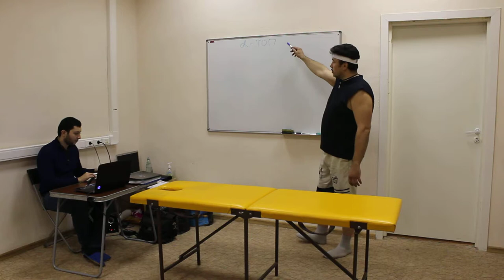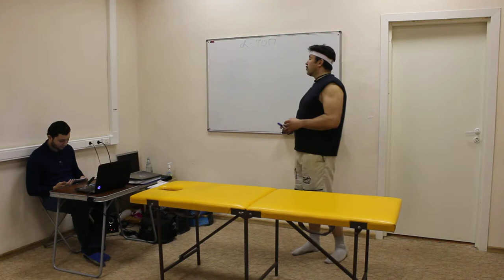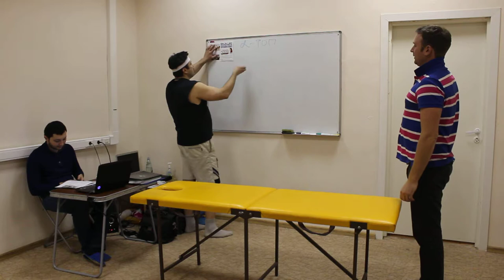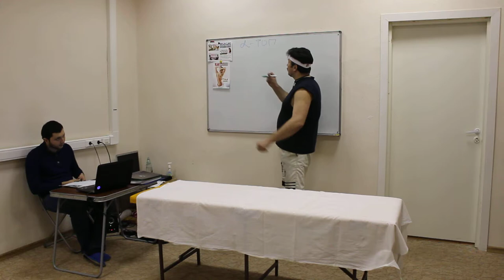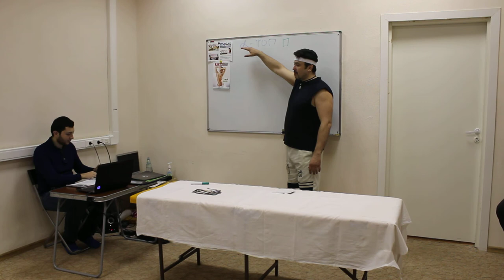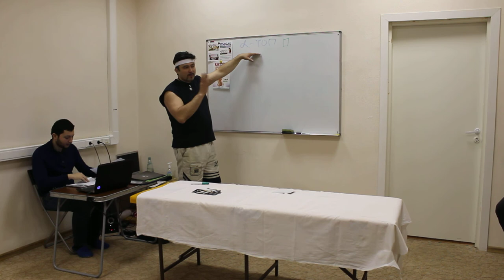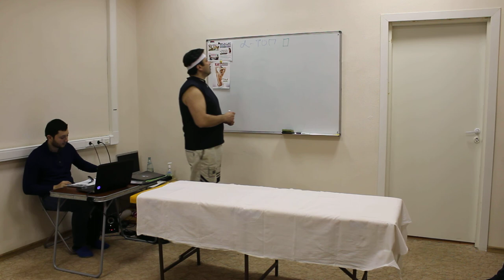Как заработать на массаже. Ч-1. Кто из клиентов больше платит?